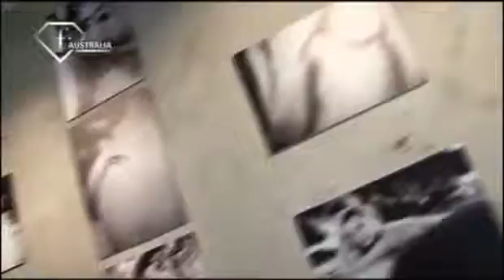Fashiontv Oceania - ftv123.com | Perth Fashion Festival -- Fashion Bar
fashiontv brings you highlights of all the action from the on site FASHION BAR during the 2010 Perth Fashion Festival.